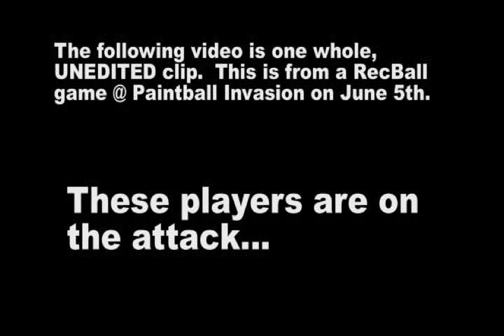Paintball Invasion Players on The Attack!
This is an unedited clip that I couldn't fit into the other video.  It's just a few players advancing up the back fields right flank.  I am hit a lot and, don't worry, a fully edited video will be up soon.  I appreciate your subscription!